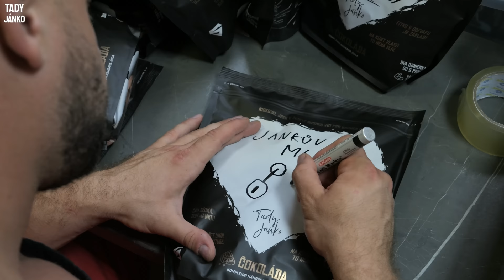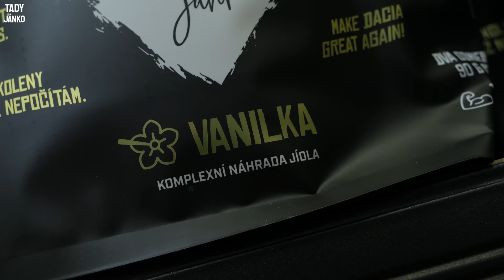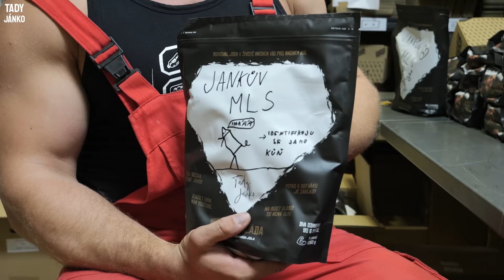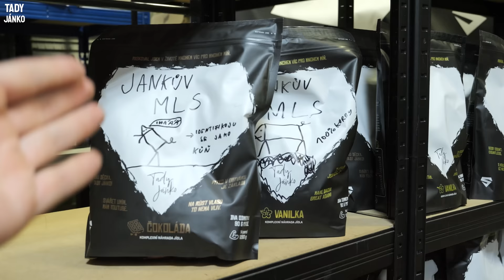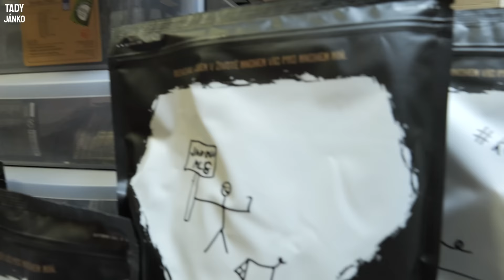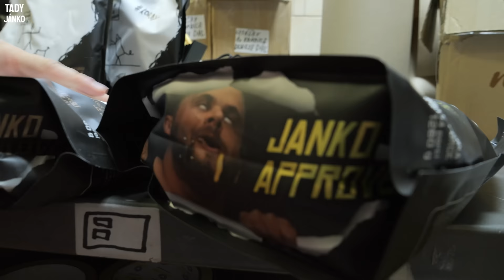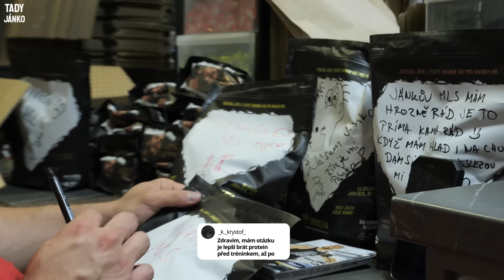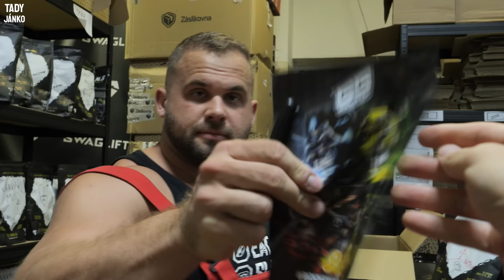Jak jsem sbalil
Ochutnej můj produkt "Jánkův Mls" s custom balením na novém eshopu
a s 5% slevový kódem: JANKO 💪